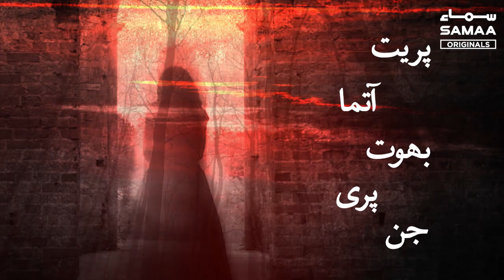Karsaz ki churail mardon ko hi nazar q ati hai? - SAMAA ORIGINALS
kiya app ka ya app ke kisi jannay walay ka kise churail ya pichal peri se saamna hoa hai ? Kiyo ke Karachi me different ages ke aksar mard hazraat ko karsaz me aik khubsorat dosheza nazar aate hai.